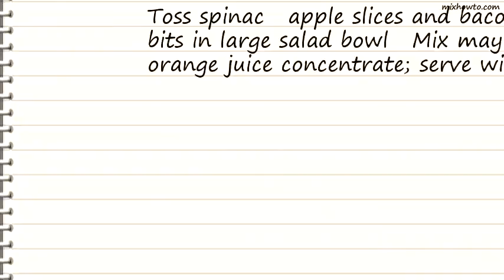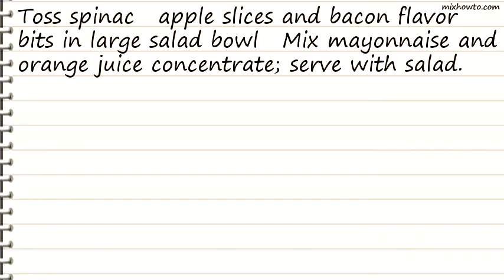Recipe Spinach-Apple Salad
INGREDIENTS:
-1 bag (8 to 10 ounces) fresh spinach, torn into bite-size pieces
●1 unpeeled tart red apple, sliced
●1/4 cup Betty Crocker Bac
●1/2 cup mayonnaise or salad dressing
●1/4 cup frozen (thawed) orange juice concentrate